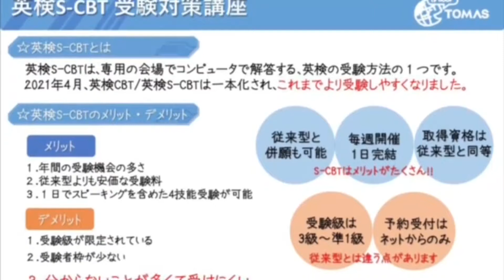Dictation Challenge (PR2 上級) No.289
289番の上級です。こちらの動画のディクテーション投稿期限は、5/22(土)20:00 です。

投稿方法

1. メールタイトルに、Dictation Challenge (レベル）NO.(番号）と記入。
2. 本文にはファーストネームを忘れずに。必ずDictationした画像を添付してください。
3. 全校共通メールアドレスと、所属スクールに送信
4. 各動画の参加期限は、投稿翌日の20:00まで。